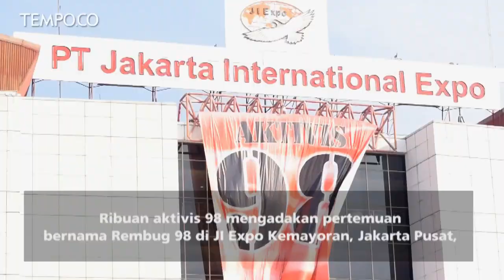Rembuk Nasional 98, Aktivis Dukung Jokowi di Pilpres 2019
Ribuan aktivis 98 mengadakan pertemuan bernama Rembuk 98 di JI Expo Kemayoran, Jakarta Pusat.